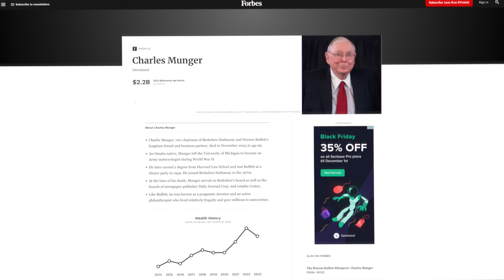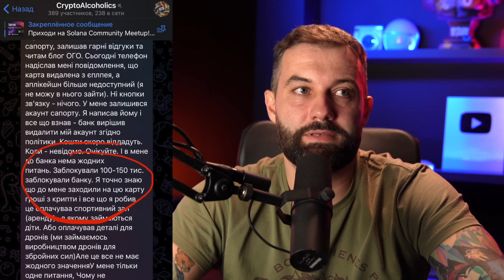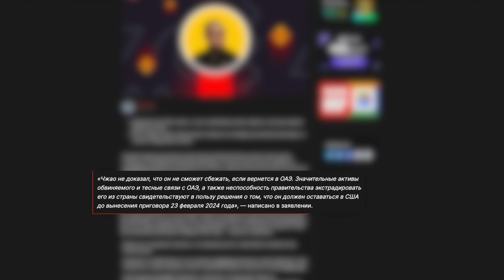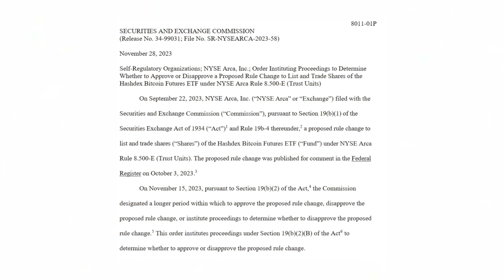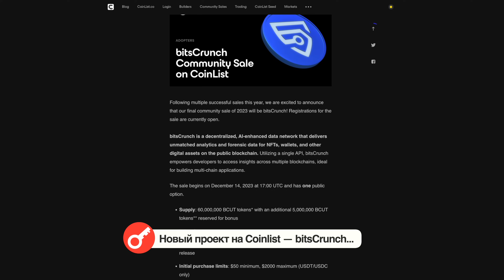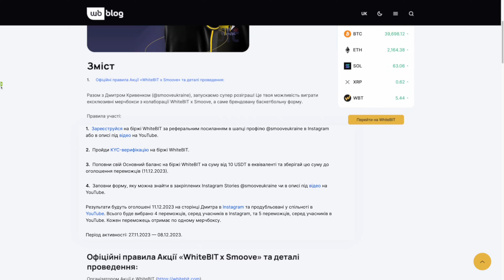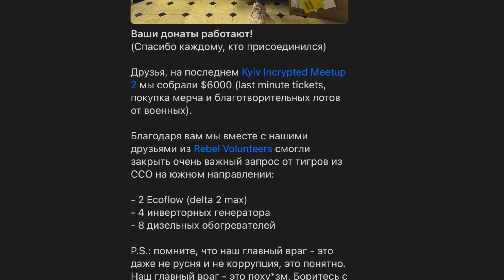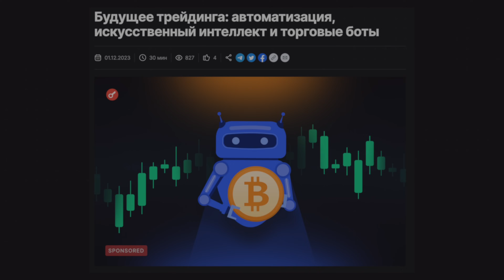Снепшот Starknet | НАБУ арестовывает крипту | Роналду должен $1 млрд | CZ остается в США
Текстовая версия: Soon...

Всем привет, с вами Incrypted! В эфире наш традиционный, уже 168 дайджест криптоновостей. Из него вы узнаете, как себя чувствует Сэм Бенкман-Фрид в тюрьме и почему Роналду грозит иск на $1 млрд из-за Binance. Поехали!

Приходи на Solana Community Meetup!

ГРОМАДСЬКЕ ОБ'ЄДНАННЯ "REBEL VOLUNTEERS" М. МИКОЛАЇВ.

Глава Trust Wallet о развитии проекта, токене TWT и модернизации системы управления

"Panda Power" — новое эссе Артура Хейса. Краткий пересказ

Литературный код: способны ли алгоритмы заменить писателей?

Семь лучших кошельков для надежного хранения криптовалют в 2024

Что такое Proof-of-Work (PoW) простыми словами?

Таймкоды:
00:00 - Начало
00:20 - Приходи на Solana Community Meetup!
01:44 - Чарльз Мангер умер в возрасте 99 лет
03:13 - Forbes выпустит рейтинг 30 Under 30 на Ethereum
04:03 - Правоохранительные органы Украины ликвидировали группу хакеров
04:43 - НАБУ и САП добились ареста $1,5 млн. в криптоактивах
05:04 - Рекламная интеграция
06:40 - Бывший заключенный рассказал некоторые детали содержания SBF в тюрьме
08:24 - CZ может попытаться сбежать - правительство США
08:56 - SEC ищет бэкдор у Binance и CZ для контроля активов Binance US
09:15 - На Криштиану Роналду подали иск на $1 млрд за рекламу Binance
09:48 - Новый CEO Binance Ричард Тенг заявил, что возьмет на себя три обязательства
10:22 - 11 лет назад состоялся первый халвинг Биткоина!
11:00 - MicroStrategy приобрели 16,130 BTC
11:19 - Хезболла и ХАМАС все чаще отказываются от биткоина
11:45 - SEC отложила решение по спотовым биткоин-ETF от Franklin Templeton и Hashdex
12:19 - Grayscale обновляет структуру траста GBTC
12:40 - Хакер KyberSwap потребовал полный контроль над проектом
13:36 - Primex запустила бета-версию мейннета на Arbitrum
13:49 - Oriole Insights запустила закрытый бета-тест
14:15 - Coin98 запустили фандрейзинговую платформу Starship
14:47 - Starship сообщила о запуске коллекции Starship NFT
15:11 - Новый проект на Coinlist — bitsCrunch...
15:32 - Команда L2-протокола Starknet подтвердила снепшот
15:52 - Coinbase не планирует запускать нативный токен для сети Base
16:13 - dYdX объявила об активации программы выплат торговых вознаграждений
16:32 - Uroboros Wallet интегрировали протокол Curve Finance
17:11 - Wormhole привлек $225 млн. при оценке в $2,5 млрд.
17:49 - WhiteBIT и Smoove разыграют мерчбоксы
18:35 - Совместная кампания Incrypted x CryptoFights
19:22 - Шо там у Incrypted?